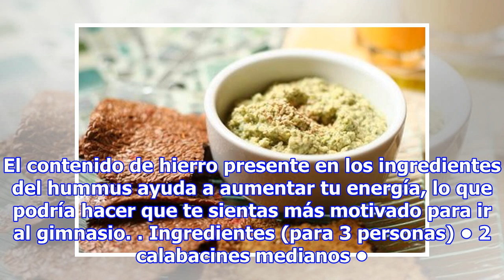Rico hummus de Calabacín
En otras recetas ya habiamos hablado de las propiedades y los beneficios del calabacín y porqué puede resultar muy fácil de añadir a las recetas. Las preparaciones como la crema de calabacín pueden ayudarte a bajar de peso de manera natural mientras disfrutas del buen sabor. Este hummus de calabacín...